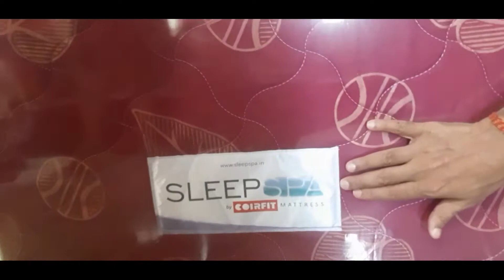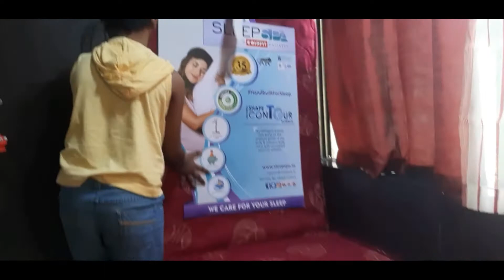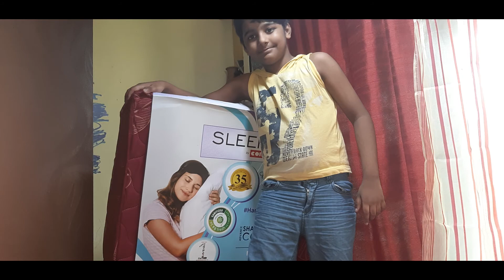Tri fold Mattress I Folding mattress I Foldable Mattress/ Sleep spa mattress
Hello Everyone,

In this video we review Sleep spa three fold mattress.

This is our personal experience and not a promotional video.

This mattress helps as an extra mattress for guests and can be folded and stored when not in use. Occupies less space and is very convenient to use.

foldable mattress
sleep spa foldable mattress
floor mattress